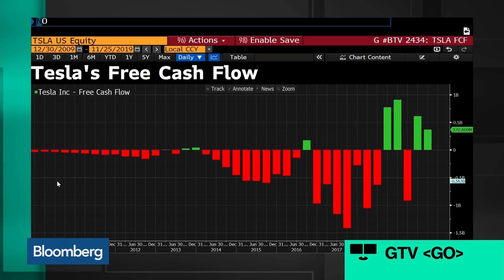Elon Musk Says Tesla's Cybertruck Orders Have Climbed to 200,000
Nov.25 -- Tesla's first 146,000 Cybertruck orders were made within 48 hours of its reveal. Bloomberg's Dana Hull discusses on "Bloomberg Technology." (Source: Bloomberg)